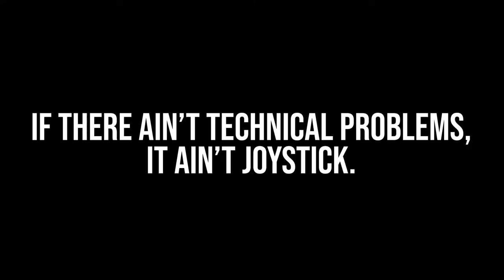The Joystick Show #105 - School, Spice, and Not That Much Nice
For a group of teachers and students, you'd think we'd have more important things to talk about instead of hot sauce and Froggy Fresh. But that's what you come for anyway isn't it?

Jam/Yam of the Week:
Gotta Move On (feat. Bryson Tiller) - Diddy

Chapters:
0:00 Intro
1:35 Mr. Joey's Classroom
7:06 Five Years of Teaching Film
10:13 How We Got Through College
16:55 Commit to the Bit
19:33 Enjoying the False Fall
22:00 Spending Time with Joey's Dad
23:23 Prepping for Some Very Hot Sauces
28:37 Behind the Music: Froggy Fresh
34:33 The Aristocrats
40:01 Rewatching Dragonball Z
45:34 Jam/Yam of the Week
47:17 Outro